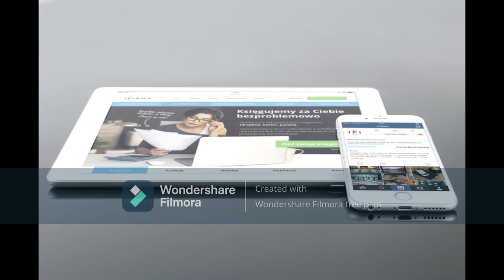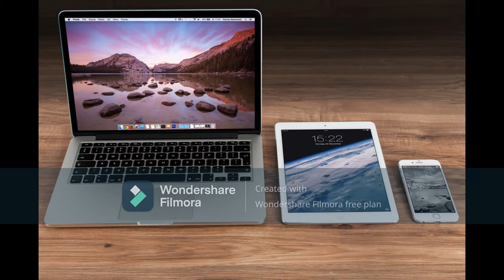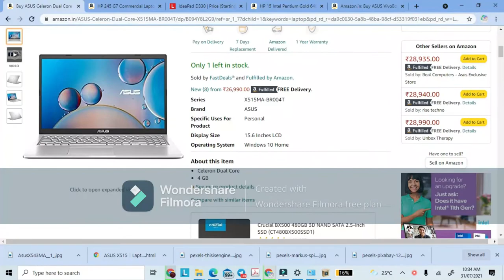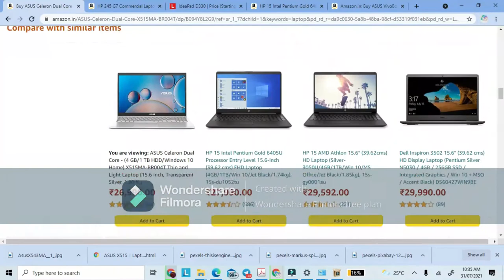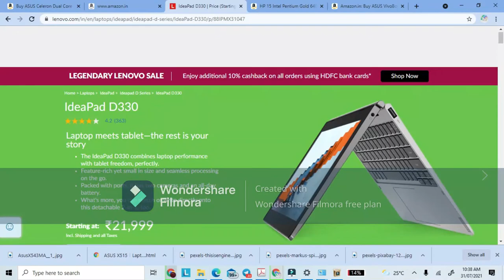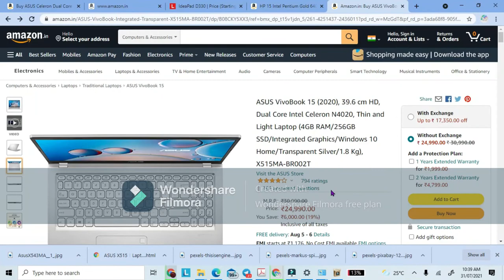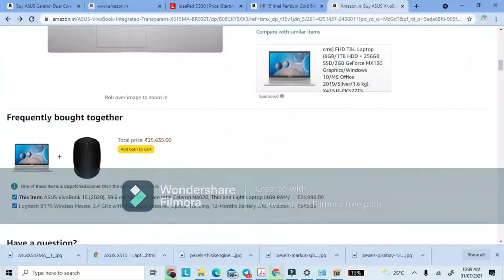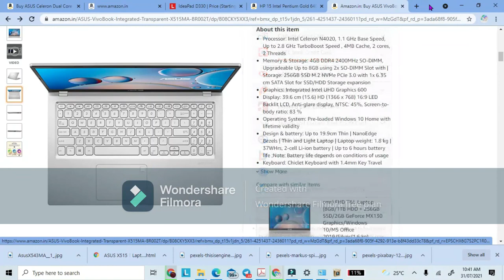LAPTOP SELECTION: 5 BEST LOW COST LAPTOPS. GET A GOOD LAPTOP FOR STUDENTS JUST FOR Rs.1176/month.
1st recommendation: ASUS VivoBook 15 (2020). Price:24,990/
EMI option: just Rs.1,176/

2nd recommendation: HP 15 Intel Pentium Gold 6405U Processor Entry Level. Price:27,999/
EMI option: just Rs.1,633.5/

3rd recommendation: IdeaPad D330 Level. Price:23,999/
EMI option: N/A

4th recommendation: HP 245 G7 Commercial Laptop. Price:26,981/
EMI option: just Rs.1,270/

5th recommendation: ASUS Celeron Dual Core. Price:28,290/
EMI option: just Rs.1,332/